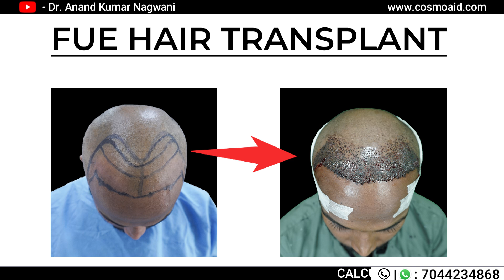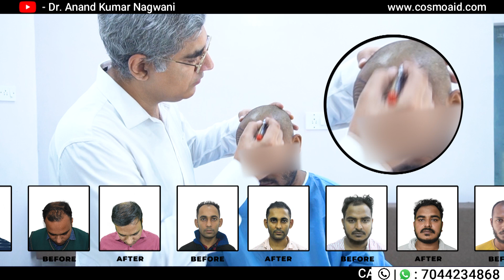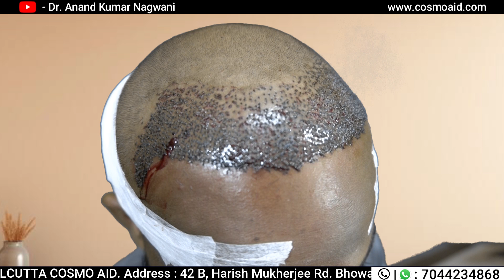Cheapest Hair Transplant in Kolkata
Hair Transplant in Kolkata | Best Results & Cost of Hair Transplant in Kolkata

Best Hair Result in Kolkata  ||  Pain in Hair Transplant  ||  Cheapest Hair Transplant in Kolkata

Hair Transplant - Procedure, Recovery, Complications, and More

In this Hair Transplant Result video, Dr. Anand Kumar Nagwani Shows FUT Hair Transplant Results

In Hair Transplant, a Cosmetic hair transplant surgeon moves hair to a bald area of the head. The surgeon usually moves hair from the back or side of the head to the front or top of the head. Hair transplants typically occur in a medical office under local anesthesia.

FDA Approved Medicine:
- Minoxidil
- Finasteride

The hair transplant procedure has to be carried out only by a PLASTIC AND COSMETIC & HAIR TRANSPLANT surgeon, along with a team of technicians.

Dr. Anand Nagwani is the author of this website. He did his master's in surgery from BRA (Formerly Agra) University. He then his super specialization in cosmetic and plastic surgery and obtained M.Ch. Degree from IPGME&R under the West Bengal University of Health Science. From his long experience in cosmetic and plastic surgery and the use of advanced Laser, he says that “It is so important to feel confident when considering any cosmetic surgery. Confidence comes from asking questions and getting answers. While I attempt to answer those most frequently asked on this site, I am aware that nothing replaces a personal consultation for answers to personal concerns. One of the most important parts of my job is listening carefully and considering no question too small or unimportant. By listening to you, getting to know you, and truly understanding your needs, I can perform the safest and most efficient procedures available according to your own personal goals.
Common treatment process followed in our clinic is Follicular unit extraction :
The survival of follicular units upon extraction from the scalp is one of the key variables of successful hair transplantation. If follicular units are transected in the extraction process, there is a greater likelihood that they will not survive the transplant, and the hair transplant will fail. While FUT procedures using strip-harvesting of follicular units typically guarantee a large number of non- transected follicular units, FUE procedures can, and often do, transect grafts, rendering them useless in a transplant.

There are several applications for hair transplant surgery, including:
Androgenetic alopecia

Calcutta Cosmo Aid Clinic is a specialist center where consultancy services, cosmetic correction with laser, and surgical procedures are done with passion and professionalism. Patients are treated with humanitarian touch. Their feeling is given the highest priority. The ultimate goal of the clinic is to gain the confidence and satisfaction of the patients. The clinic has both outdoor and indoor facilities for treatment. There are two operation theatres and 5 super specialty Lasers. The ambiance in the clinic is so made that patients feel comfortable and grow confidence in their treatment. Dr. Anand Nagwani is the Chief Surgeon. Other specialists are Dr. Janki Nagwani and few others to assist them. The clinic is located on Harish Mukherjee Road, Kolkata, very close to SKM Hospital /Shambhu Nath Pandit Street intersection. You will appreciate our beautifully appointed furnishings, state-of-the-art technology and techniques, and warm & friendly staff, and uncommonly pleasant experience.

-lowest cost hair transplant in India
-lowest cost hair transplant in Kolkata